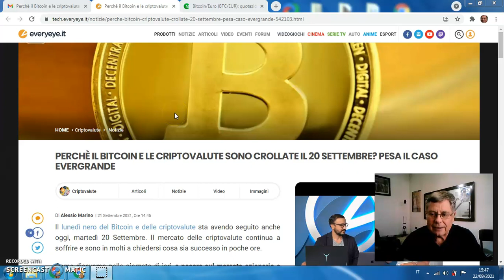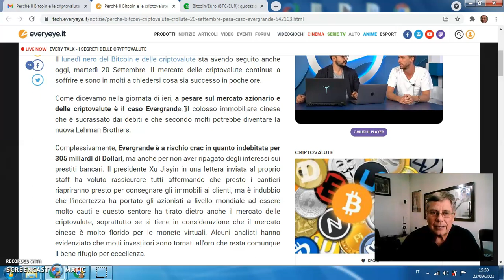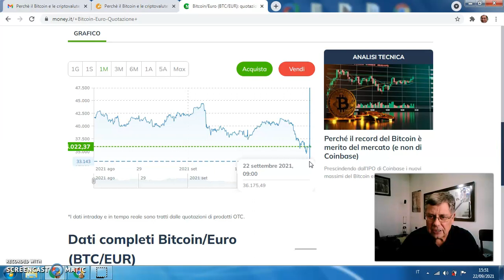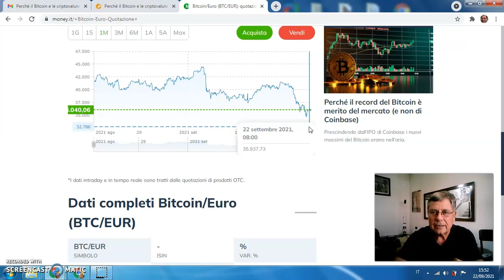197 Nuovo crollo del Bitcoin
La società cinese Evergrande verrà chiamata, domani 23 settembre 2021, a ripagare i suoi debiti.

A causa del forte indebitamento si potrebbe assistere ad un'ulteriore caduta del Bitcoin.

Staremo a vedere cosa succederà.